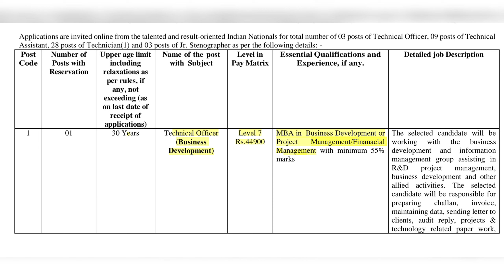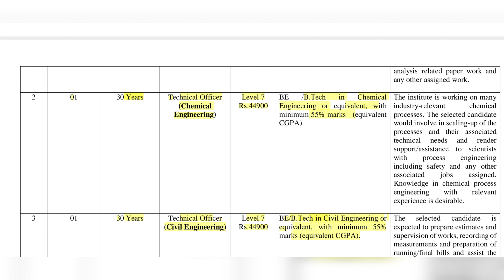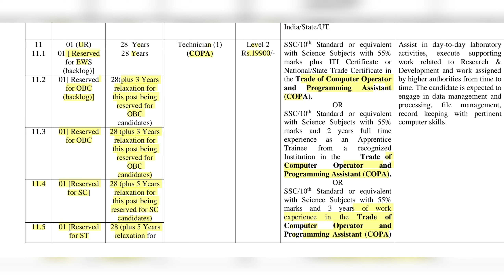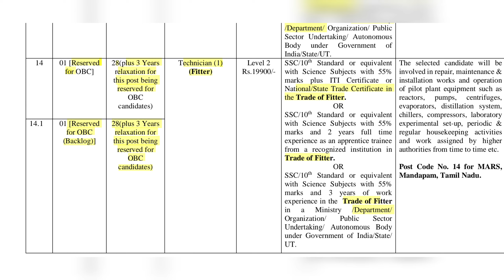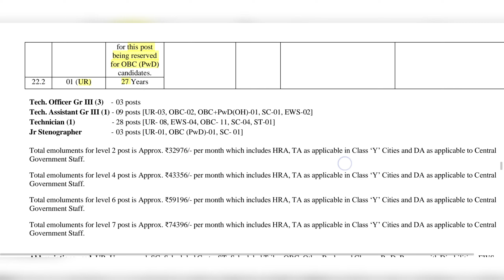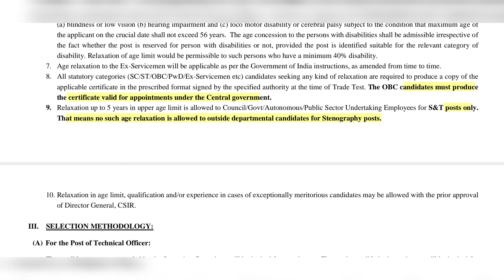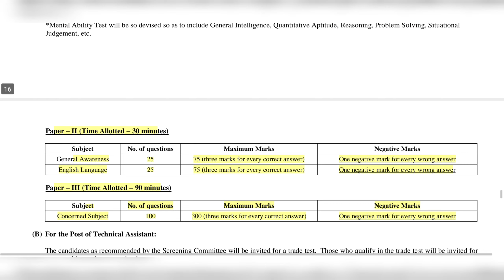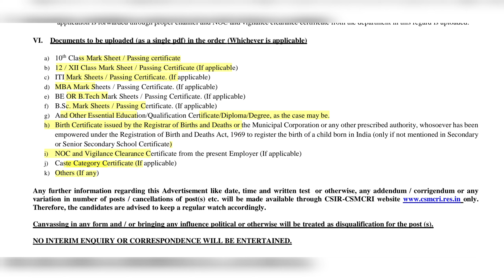CSIR Recruitment 2023| Jr.Stenographer Job| Assistant job| ಸ್ಟೆನೋಗ್ರಾಫರ್ ನೇಮಕಾತಿ in ಕನ್ನಡ